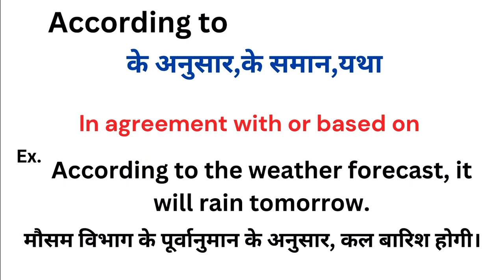According to meaning in hindi | According to ka matlab kya hota hai | Word meaning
According to meaning in hindi
According to ka matlab kya hota hai
english to hindi
word meaning
what is according to
According to हिंदी अर्थ